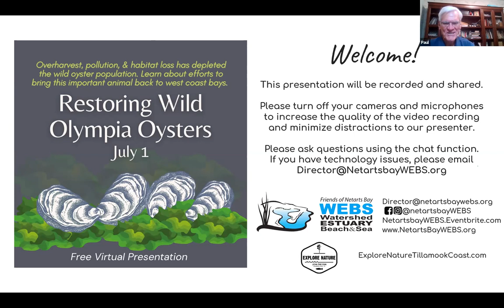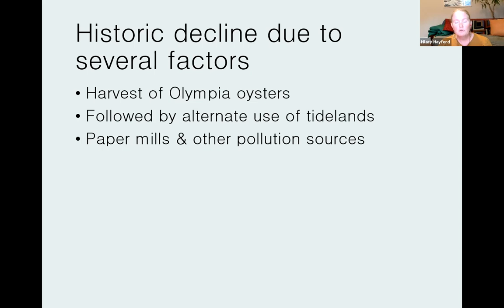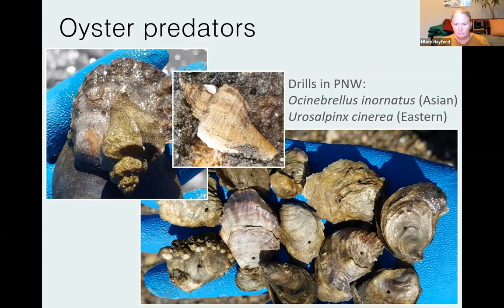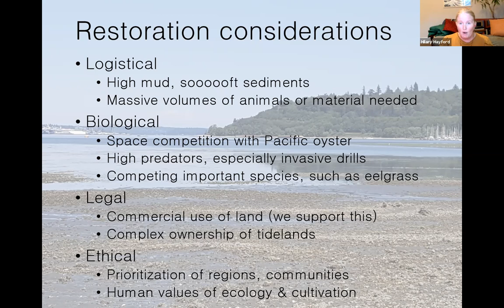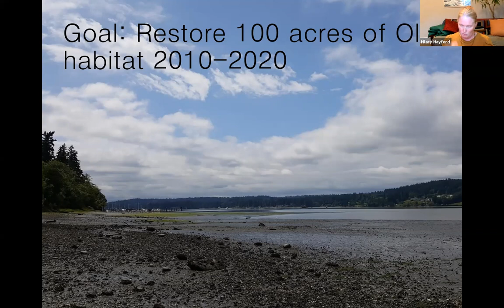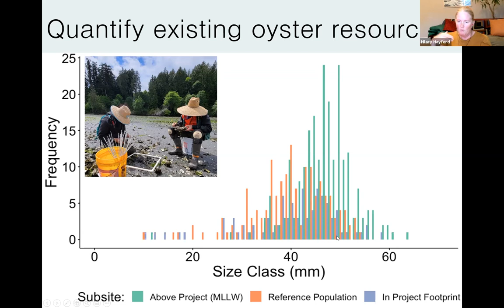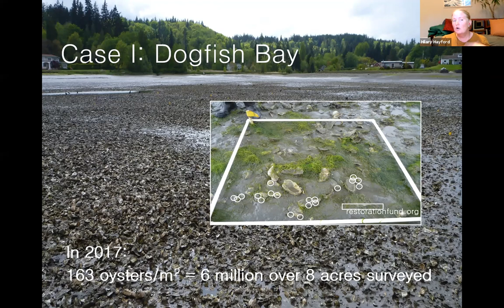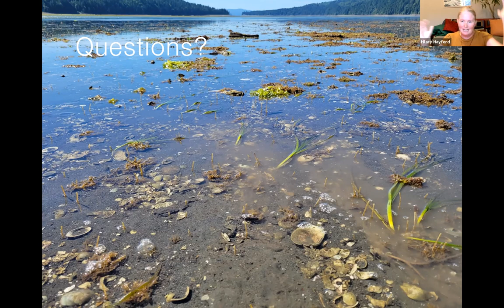Restoring Wild Olympia Oysters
In the 1800's Netarts Bay supported a large population of native Olympia oysters which sustained a commercial oyster harvest. Those original native Olympias are long gone, though Netarts Bay has a robust oyster industry based on a different species -- the Pacific oyster. Over the years a couple of attempts have been made to restore native Olympia oysters to the Bay, and a small population survives from those efforts.

The Puget Sound Restoration Fund runs a successful restoration program for native Olympia oysters. Learn about their work as we welcome Hilary Hayford, Habitat Research Director, for a virtual presentation.